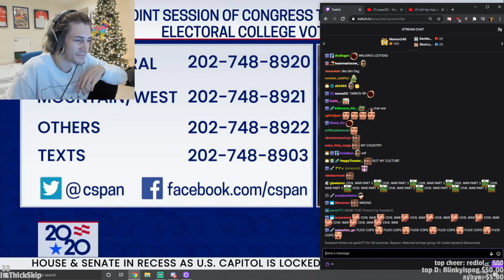Hasan's worst take yet KKonaW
[credit]
If you are the owner of a piece of content and want it taken down.